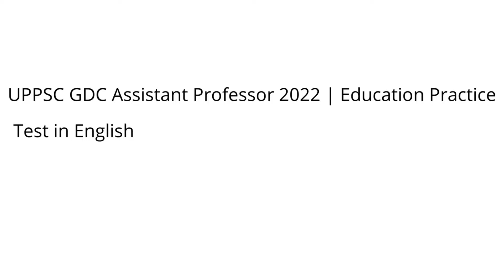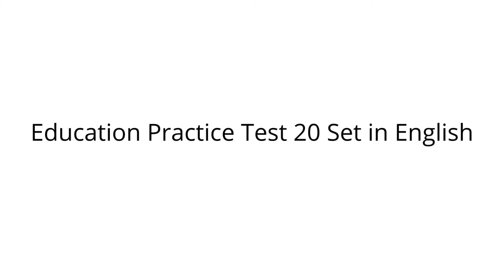UPPSC GDC Assistant Professor 2022 | Education Practice Set in English & Hindi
UPPSC GDC Assistant Professor 2022 | Education Practice Test in English and Hindi. UPPSC Govt. Degree College (Screening) 2022 | UP Assistant Professor Preparation.

UPPSC has released their UPPSC exam calendar 2022 announcing the new date for UP Assistant Professor Govt. Degree College (Screening) Exam 2020-22. The UPPSC Assistant Professor 2022 Exam Date is 15 March 2022.